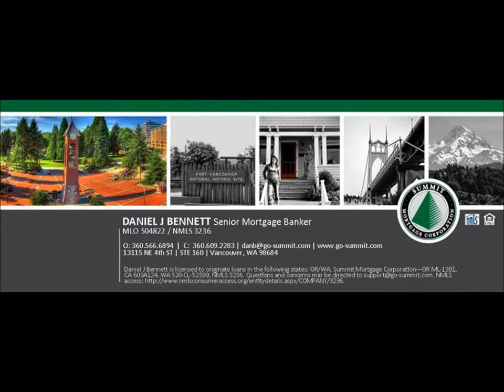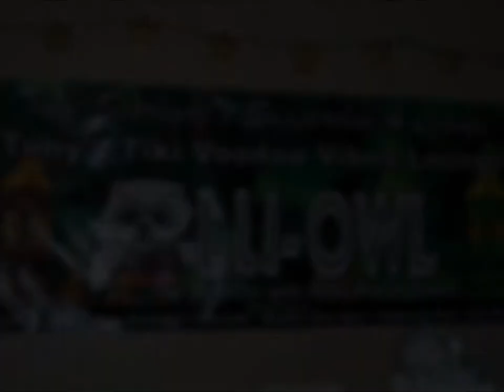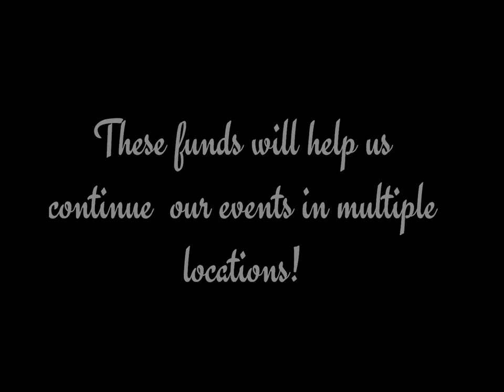Tony's Tiki Voodoo Vibes Lounge Lu-Owl (August 29 2013)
On August 29th 2013 Owl Be Better With Music had their first ever Benefit Concert at Tony Starlight's Supperclub and Lounge! The event was a success as we had a HUGE amount of amazing sponsors donating raffle/Auction prizes as well as donating funds and material to make the event possible. Tony Starlight's Supper Club and Lounge Helped Owl Be Better With Music so much by hosting the event as well as helping provide the entertainment for the night! Tony Starlight himself performed along with Britta Bennett and Carib a Voodoo Vibes Trio! The night was filled with Music, Food, Limbo, Hula dancing and it even had a Conch Blowing Contest!! At the end of the night we had raised over $1000!

Music In the video: Somewhere Over the Rainbow/simple gifts -- The Piano Guys